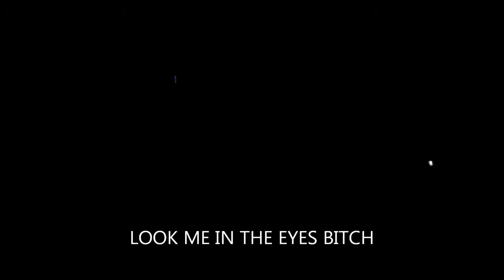trailerpark ninjas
rap